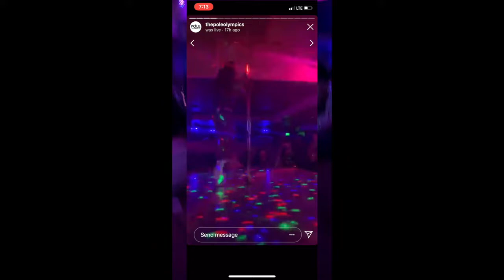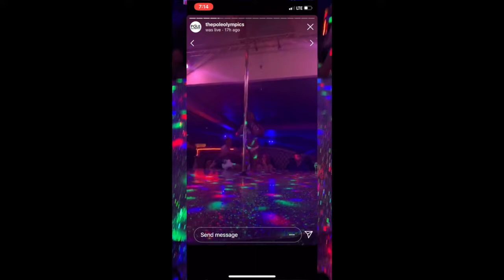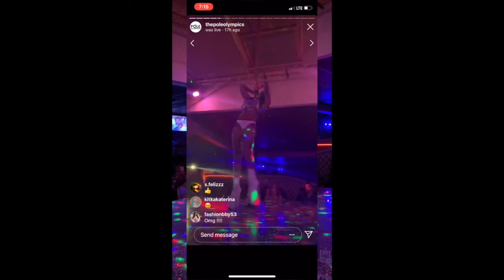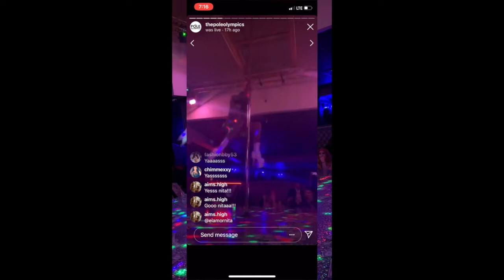The Pole Olympics tea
Hey guys I know this took me longer than expected to post but here it is, all the tea about the competition I entered earlier this month. Important tags and shout outs are in the video and I added the actual performance video in there too so enjoy .